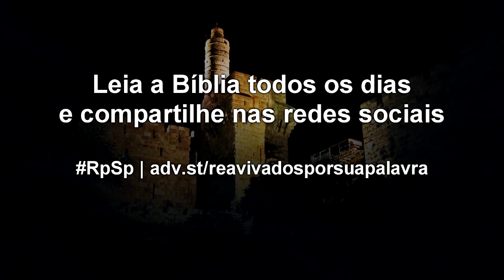Neemias 6 - Reavivados por sua Palavra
É possível que você esteja sofrendo ataques de alguém que quer difamar o seu carácter com mentiras descaradas. Resista em Deus; esse ataque vai passar, e você sairá mais forte dessa batalha. E lembre: só se atiram pedras em árvores que dão bons frutos.